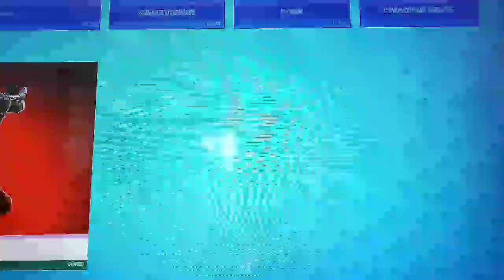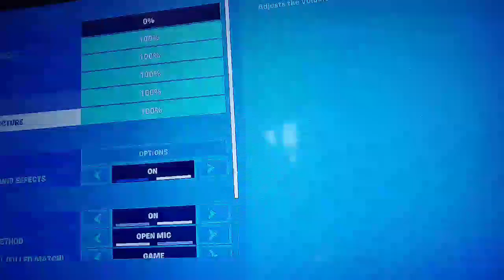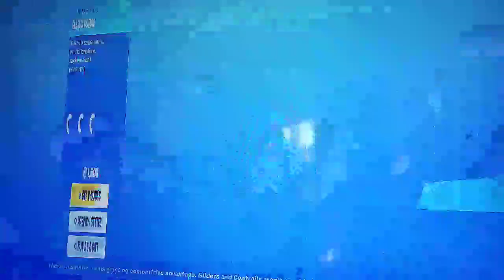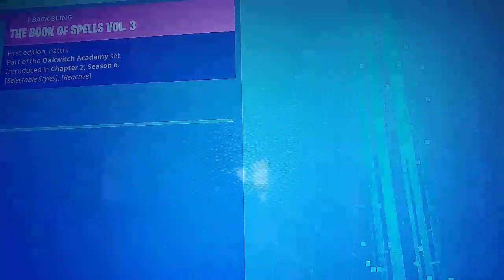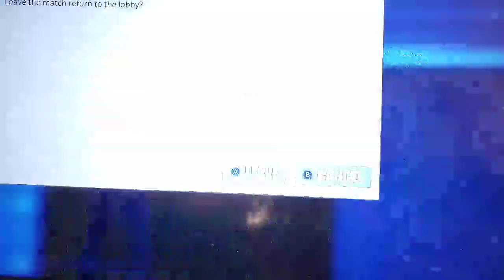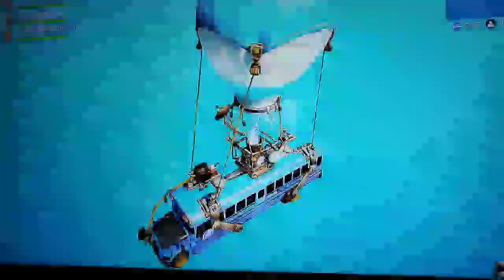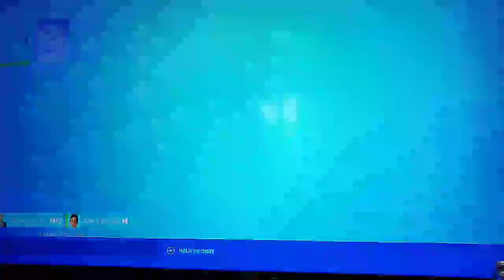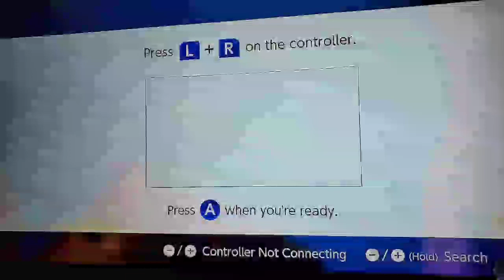fortnite chapter 2 season 6 stream 2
My chapter 2 season 6 2 stream of the season twich live on nitendo switch -- Watch live